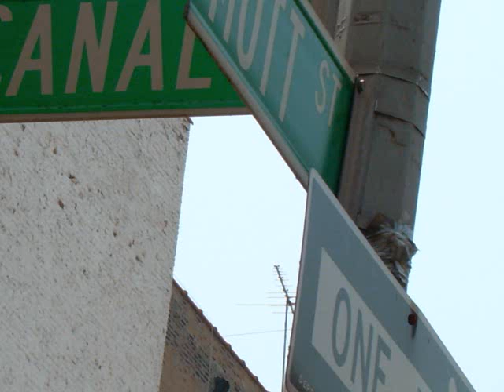6-5-4 (acoustic)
Acoustic piano recording of "6-5-4". New track from Amphigory's upcoming album "I Want You to Fall".